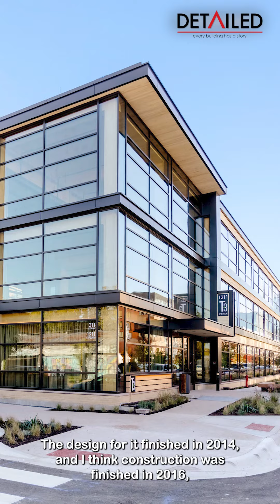Detailed 096: Perforated Aluminum Sunshades | T3 ATX Eastside - T3 Brand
In this clip: Bobby Larson, Senior Associate at DLR Group in Chicago, talks about transforming a building into a brand.